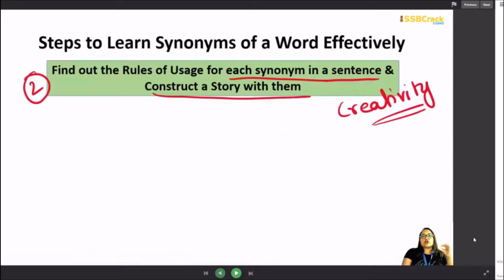What is Territorial Army & How To Join The Indian Territorial Army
The Indian Territorial Army (TA) is a second line of defence after the Regular Indian Army; it is not a profession, occupation or a source of employment. It is only meant for those people who are already in mainstay civilian professions & for Ex-Service officers.

Join us as we take a closer look at everything about Indian Territorial Army!